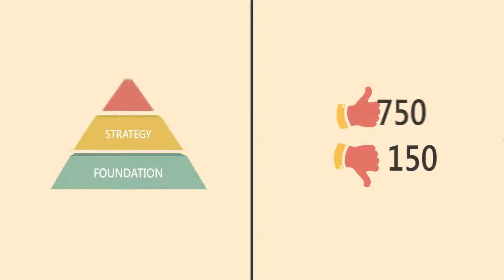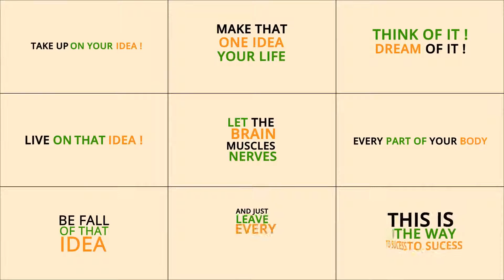Citizen Explainer Animation Toolkit - After Effects Template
This After Effects Character Animation is Mega Explainer toolkit Character city. Character City is A new explainer video offers many characters in different style and animate moving background at 360 degree. You can set face emotions as per your choice. Here you will get interactive interface with beautifully animated lots of elements for male and female both.

There are 12 premade compositions and 7 animated icons categories. The entire video template is created in after effects template and it’s easy to customize. This toolkit allows creating your own animated explainer video to impress your audience easily. It offers you a complete advertising and marketing solution for your business at reasonable price.

After Effects Template Features:
- Support Full HD
- Editable Vector
- Universal Controller
- Including Help Files
- No Any Plugins
- Set face emotions for all friends
- Character fun with lots of elements
- 12 Premade Compositions
- Beautifuly Animated Elements
- 7 Categories of animated icons
- 80+ Unique & Animated Miscellaneous Icons
- 20 Animated & customized Typography
- 10 Unique and Customizable Speech Bubbles
- 5 Corporate Type Logo Reveals
- 50 Animated & Customizable Transitions
- 1 Premade Animated Story
- 11 Animated Hand Gesture with iPhone, iPad & Laptop
- Video & PDF Help files included